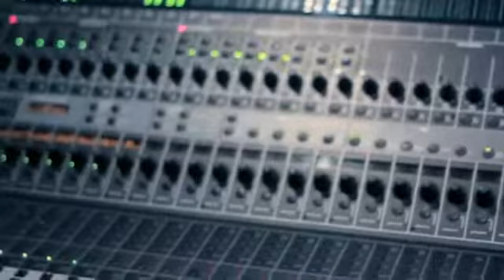Japanese - Much hot ( Video Oficial )